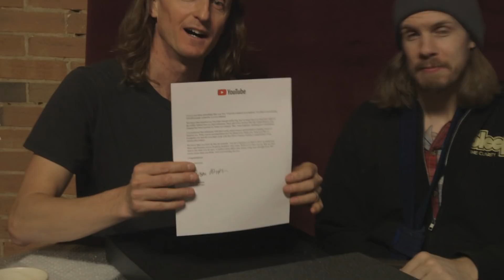Unboxing our YouTube Silver Creator Award! + Thank You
We passed the Silver Creator mark in December and finally got our Play Button in the mail. Sam and Blayne unbox the award and fill you in on what's going with BangerTV.